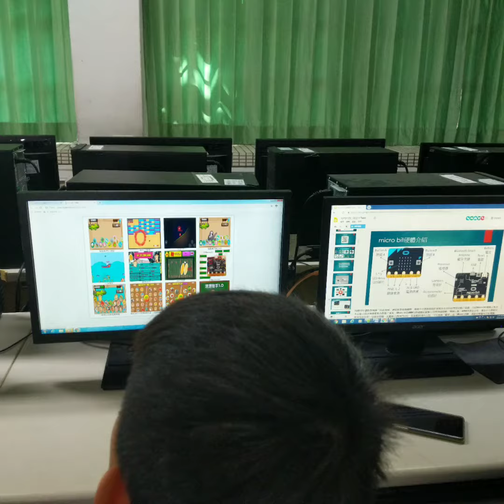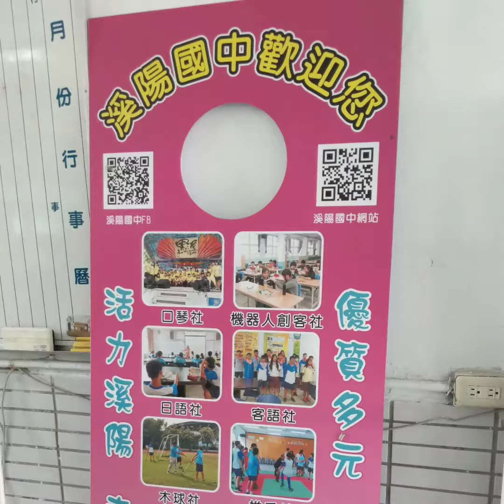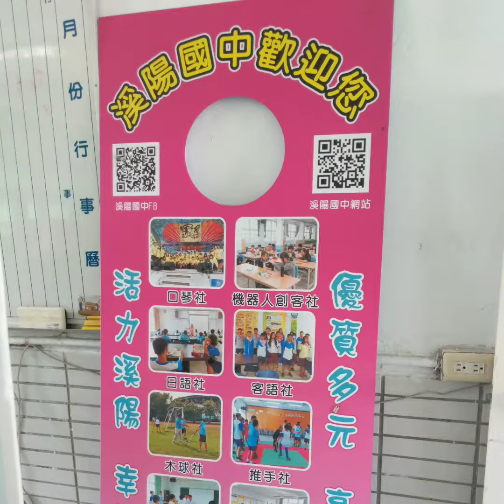1071027溪陽國中Microbit quik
1071027
溪陽國中
Microbit